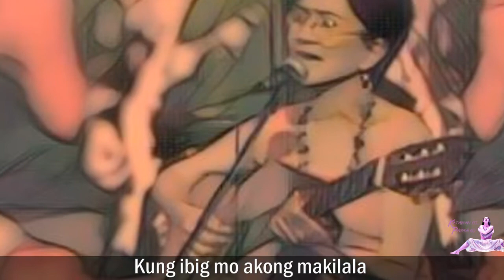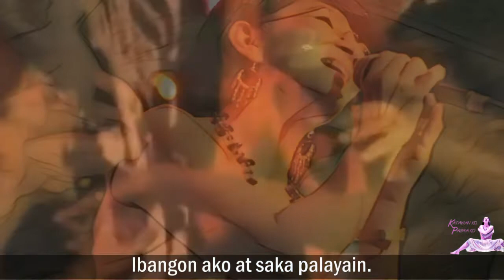Susan Fernandez - Kung Ibig Mo Akong Makilala